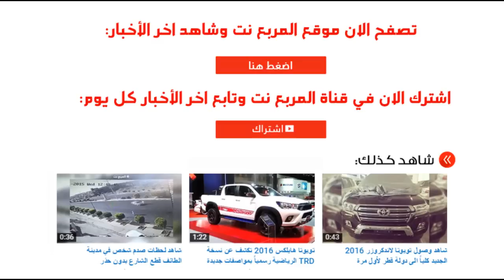دودج تشالنجر اس ار تي هيلكات الجديدة في السعودية "تقرير ومواصفات واسعار" SRT Hellcat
شكر خاص
فريق التصوير:
كمال الحفار
مازن علي
شكر خاص:
ناجي المسعودي